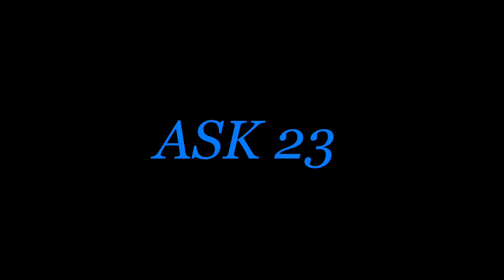ASK 23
ASK 23 Modellflug an einem schönen Westhang